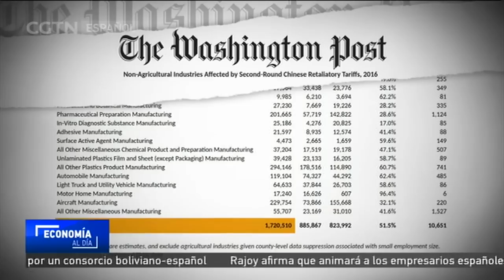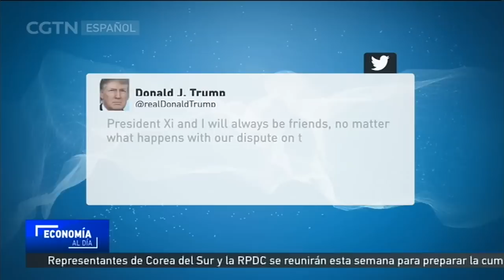2 millones de puestos de trabajo EE. UU. podrían verse afectados por tarifas comerciales sobre China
Una de las mayores preocupaciones por las fricciones comerciales entre las dos mayores economías del mundo es el impacto que podrían tener sobre millones de puestos de trabajo en Estados Unidos.